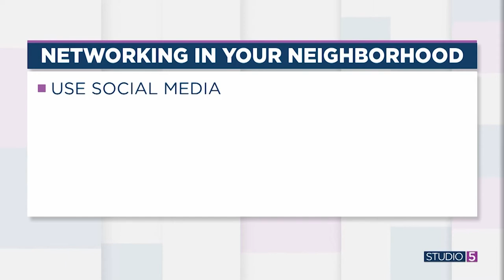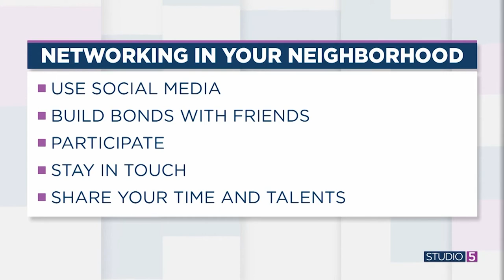Build a neighborhood support system! 5 ways to network in your neck of the woods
Corporate Recruiter Carly Hazen shares ways to network in our neighborhoods.